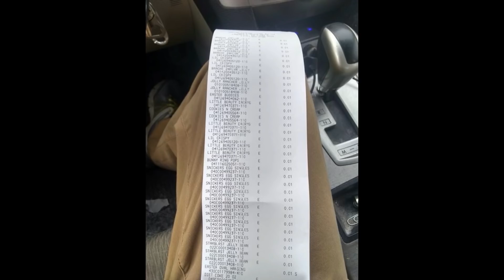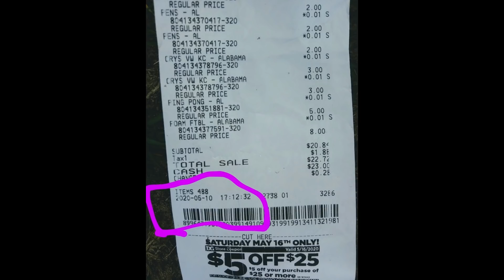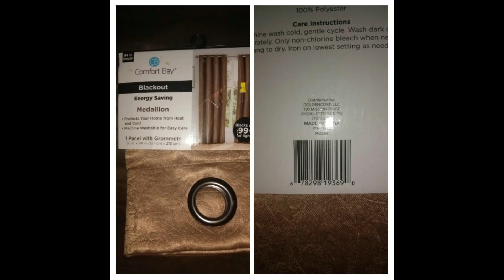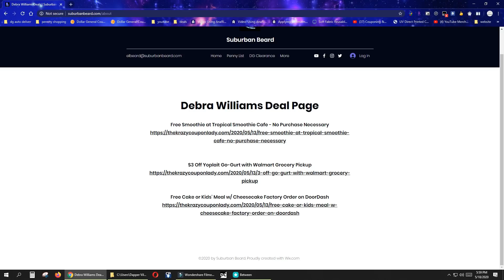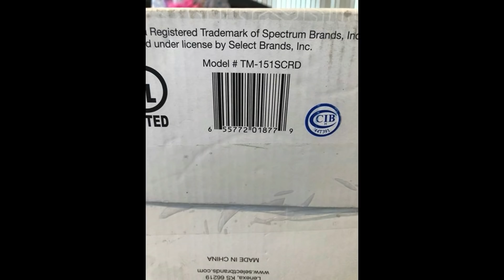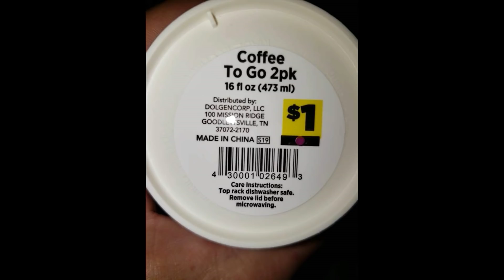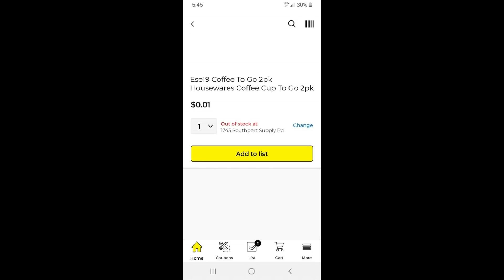Dollar General Penny Shopping List Info | Amazing Penny Hauls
NO STUPID QUESTIONS WE ARE HERE TO HELP! I worked on this video for awhile. I cut out a lot of junk but tried to cover every deal. It is not my best video but I feel it provides enough good info i am putting it out for you! Tomorrow I will be updating any deals and doing an online deal video which will provide all the links to the tools deals themselves

🧔 The suburban beard is dedicated taking as much time as needed to find every single item that is discounted!!! I search the world wide web looking for all the photos of every penny item i can. I even went thought different stores looking for the clearance products myself!